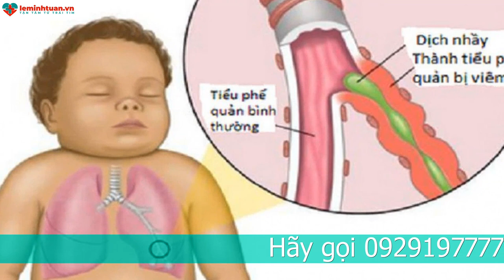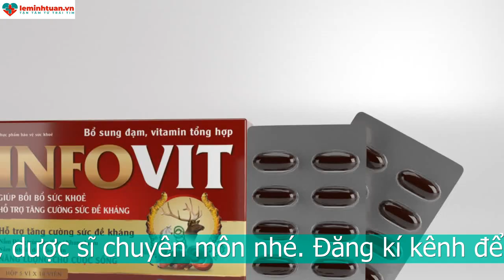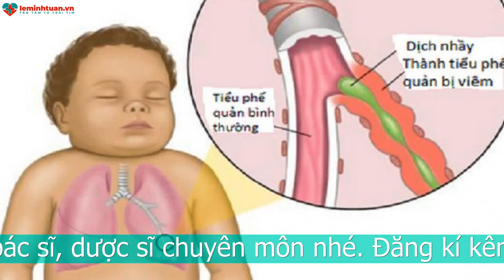BẬT MÍ 5 CÁCH TRỊ HO CÓ ĐỜM Ở TRẺ NHỎ KHÔNG PHẢI AI CŨNG BIẾT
BẬT MÍ VỀ 5 CÁCH TRỊ HO CÓ ĐỜM Ở TRẺ NHỎ KHÔNG PHẢI AI CŨNG BIẾT
Ngay khi trẻ có những dấu hiệu của việc ho có đờm. Mẹ có thể áp dụng ngay các cách đơn giản sau đây để trị ho có đờm cho trẻ.

Chưng quất với đường phèn
Quả quất theo phương thuốc cổ truyền cho rằng đó là loại quả có vị chua, mùi thơm và có tác dụng giải uất tiêu đờm trị ho , giải rượu , thông phổi rất là tốt. Thêm vào đó một chút đường phèn có thể làm giảm bớt vị chua quả quất cho bé dễ uống.
Cách làm quất chưng đường phèn trị ho có đờm ở trẻ nhỏ như sau
Chuẩn bị 500g quất tươi và 200g đường phèn. Có thể thêm chút mật ong nếu thích vì mật ong cũng có tác dụng chữa ho rất là tốt.
Rửa sạch quất và cắt đôi ra cho vào cái bát
Đem bỏ đường phèn vào bát rồi hấp ở trong nồi cơm khoảng 15 đến 20 phút
Sau đó mẹ đem ra để nguội cho bé sử dụng. Dùng cả nước lẫn cái
Ngày cho bé dùng 2 đến 3 lần mỗi lần 1 thìa cà phê là đủ và nên cho bé dùng sau bữa ăn.

Lá húng chanh trị ho có đờm cho trẻ
Húng chanh được coi là có tính ấm. Vì vậy nó thường được sử dụng trong cách trị ho có đờm ở trẻ nhỏ. Hay trong các trường ho ho do cảm cúm, ho gà, khàn tiếng, ho do sốt phong hàn.
Cách dùng lá húng chanh trị ho có đờm cho trẻ nhỏ như sau:
Chuẩn bị khoảng 15 cái lá húng chanh tươi và 4 quả quất xanh cùng một chút đường phèn.
Rửa sạch lá húng chanh và quất.
Cắt quả quất làm đôi và lá húng chanh cũng cắt nhỏ
Cho vào máy xay sinh tố để xay nhuyễn lá và bỏ đường phèn và chén đem hấp cách thủy khoảng 20 phút.
Cho bé uống một ngày 1 đến 2 lần đến khi bé ngừng ho mới dừng lại. Mỗi lần cho bé uống 1 thìa cafe.

Dùng Củ nén hay hành tăm để chữa ho có đờm cho trẻ nhỏ
Củ nén trong thành phần có chứa nhiều tinh dầu và các vitamin như A, B, C. Cho nên nó có nhiều tác dụng kiện tỳ, hỗ trợ đường tiêu hóa và thường được dùng sát khuẩn đường hô hấp. Cho nên dùng củ nén trị đờm cho trẻ là cách mẹ có thể áp dụng.
Cách dùng củ nén được chế biến như sau:
Chuẩn bị 15 củ nén và một chút đường phèn và mật ong
Bóc vỏ củ nén và làm sạch, cắt đôi. Chú ý do củ nén có mùi hăng nên mẹ không nên đập dập gây khó chịu quá mức khi trẻ sử dụng.
Cho khoảng 2 thìa mật ong và vài viên đường phèn vào chén đựng củ nén đã cắt đôi rồi đem đi hấp cách thủy khoảng 15 phút.
Để nguội rồi chắt cả nước lẫn cái cho bé uống 3 đến 4 lần trên ngày. Mỗi lần 1 thìa cà phê.
Nếu mẹ cho bé kiên trì sử dụng khoảng 1 tuần sẽ giúp bé tiêu hết đờm và hết ho một cách nhanh chóng.

Cách trị ho có đờm cho trẻ nhỏ bằng lá hẹ
Lá hẹ có tác dụng hỗ trợ thận ôn trung, giải độc và đặc biệt tiêu đờm trong trị ho hiệu quả. Do thành phần của lá hẹ có chứa các chất kháng sinh tự nhiên để giúp điều trị tiêu đờm.
Vì vậy mẹ dùng lá hẹ trị ho có đờm ở trẻ nhỏ như sau:
Chuẩn bị 6 đến 9 lá hẹ tươi và một ít đường phèn
Rửa sạch lá hẹ cho vào chén và cho đường phèn vào
Hấp cách thủy khoảng 15 đến 20 phút
Sau đó đem lọc bỏ phần bã lấy nước cho bé uống. Mỗi ngày uống 2 lần và mỗi lần khoảng 2 đến 3 thìa cà phê.
Hoặc mẹ có thẻ dùng lá hẹ rán với trứng làm món ăn cho bé ăn khi bé đang bị ho

Cách trị ho có đờm ở trẻ nhỏ bằng rau diếp cá kết hợp nước vo gạo
Rau diếp cá giàu vitamin C có tác dụng kháng khuẩn rất là tốt và có vị cay với tính hàn. Khi kết hợp với nước vo gạo sẽ thành một bài thuốc dân gian trị ho có đờm rất là hiệu quả.
Cách dùng:
Chuẩn bị từ 5 đến 10 lá diếp cá và một bát nước vo gạo
Đem giã nhuyễn lá diếp cá rồi trộn với chén nước vo gạo
Đun sôi trên lửa nhỏ khoảng 20 phút rồi tắt bếp
Lọc lấy nước để nguội và cho trẻ sử dụng. Chú ý cho trẻ uống sau ăn 1 giờ để đảm bảo mang đến tác dụng tốt nhất. Đặc biệt khi dùng bài thuốc này mẹ cũng cần cho trẻ kiêng các đồ ăn gây tanh như cá, cua, tôm hay gà

Ngoài ra, hãy Tăng đề kháng cho trẻ bằng Infovit
Trẻ bị ho có đờm phần nhiều là do vi khuẩn xâm nhập. Do vậy, trang bị một hệ miễn dịch tốt là cách mẹ giúp cho trẻ không bị ho dai dẳng nữa. Khi đó, mẹ có thể tìm đến sự giúp đỡ của dòng sản phẩm Infovit.
Với sự đa dạng các loại vitamin và các khoáng chất như lysine, beta glucan, sắt, kẽm, canxi, sản phẩm hỗ trợ rất tốt trong việc củng cố hệ miễn dịch. Ngoài ra, Infovit còn có chiết xuất từ tảo xoắn, cao nấm linh chi và các chất đạm cần thiết khác. Mỗi ngày 1 đến 2 viên Infovit sẽ giúp bé khỏe mạnh hơn, tràn trề năng lượng. Từ đó trẻ sẽ hoạt bát và ít ốm vặt hơn.